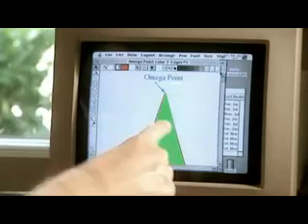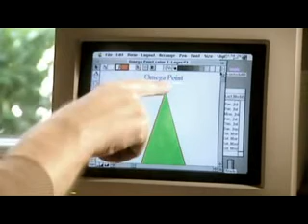The Transhumanists part 17 documentary by Frank Theys